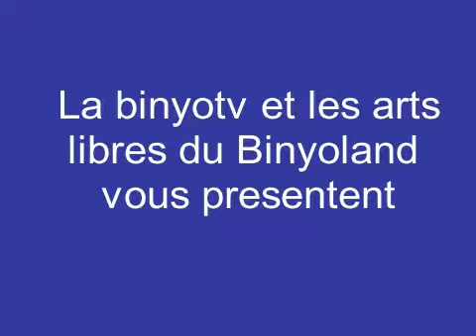Mohamed Couscous chante: Hymne de la Couscous Air Lines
Musique realisée a l'aide d'une corne de belier